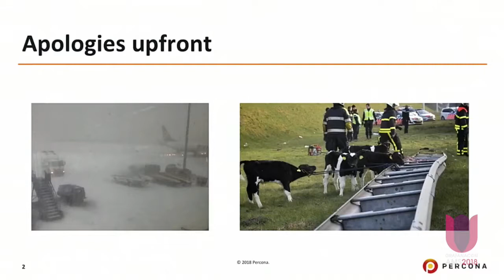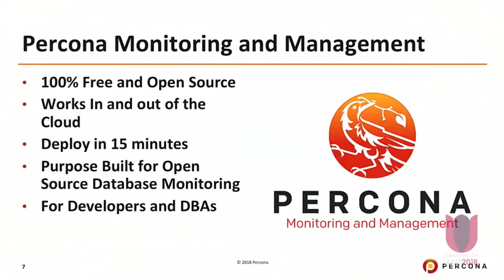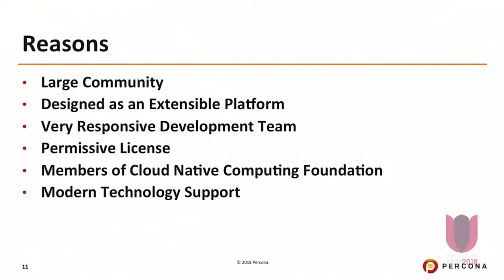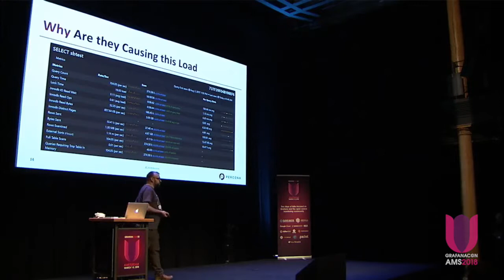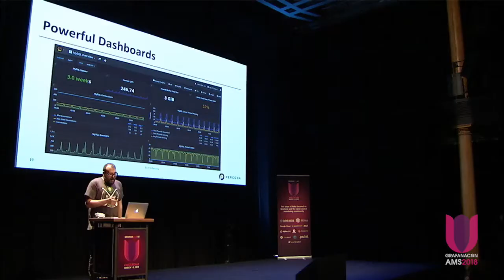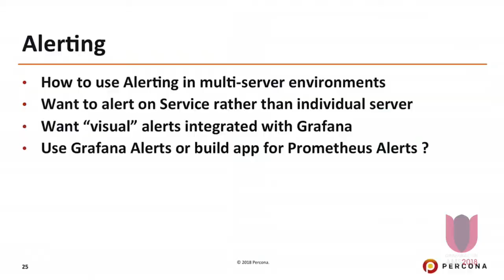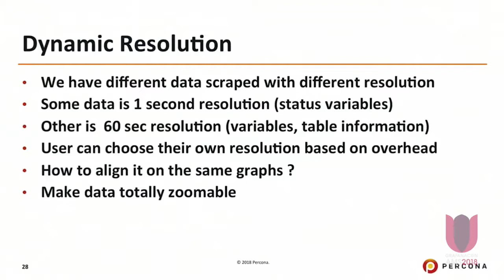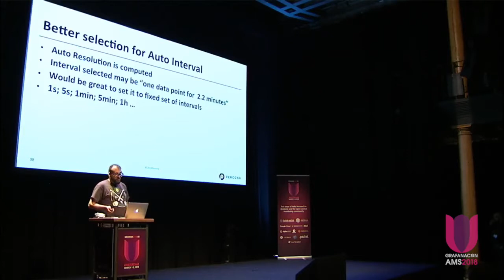What we Learned Integrating Grafana with Prometheus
Percona has integrated Grafana + Prometheus to use as foundation for their Open Source Database Monitoring Solution - Percona Monitoring and Management, which now has thousands of active deployments.

In this talk Dimitri will talk about their experience integrating Grafana with Prometheus and deploying it at scales - the obstacles they had to overcome and exciting possibilities Grafana has offered Percona.